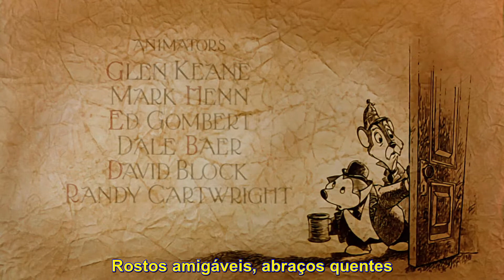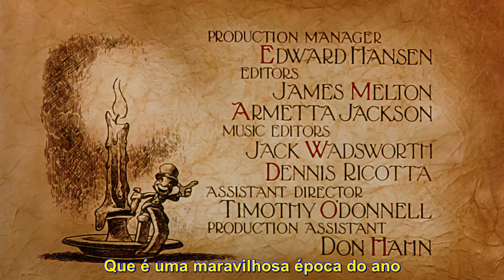O Conto De Natal Do Mickey Música 1